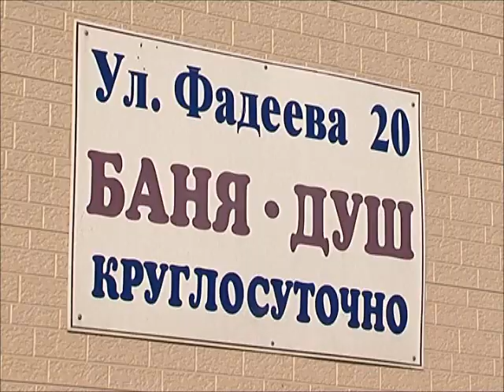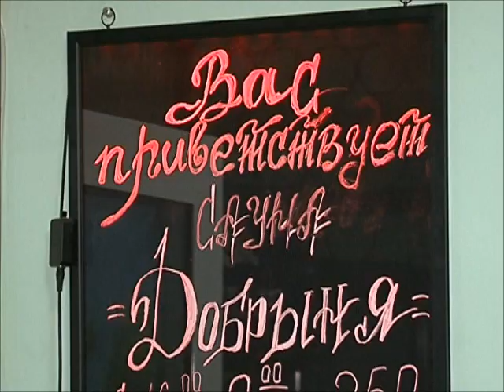Бани в городе